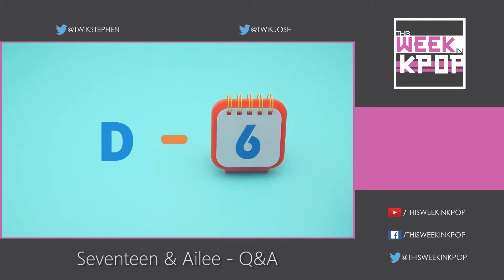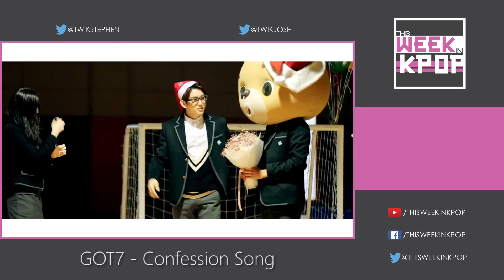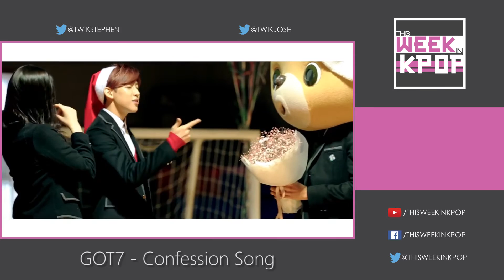Ep. 81 Part 1 - Mina (GOT7, Phantom, Seventeen & Ailee) *Kpop Podcast*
In this episode Josh and Stephen discover a new perspective on life!

This Week in Kpop is a discussion podcast that covers the last two week's of music video releases. Each episode Josh and I will both pick what we think is the best song of the last two weeks.

Picks of the Episode:
➤ (03:20) Seventeen & Ailee - Q&A
➤ (12:20) Phantom - Could You Be Mine?
➤ (21:55) GOT7 - Confession Songs